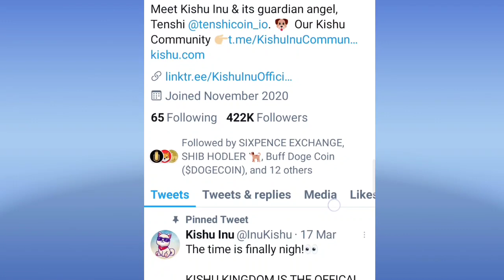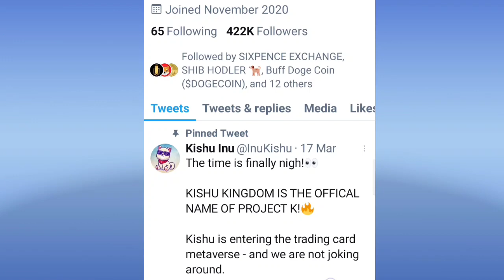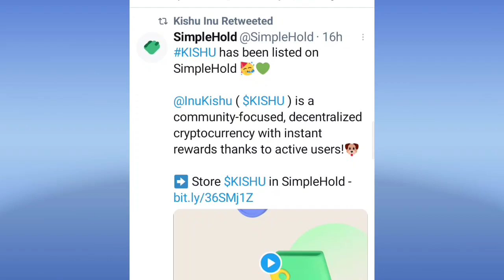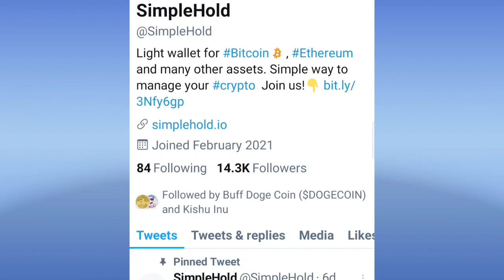Kishu Inu News || Some Good News 🤑 Kishu Inu Latest News | Kishuvers | Kishu price prediction 2022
In this video we will see about the kishu inu that on April 17, 2022 it is going to blast.
will list on big exchange